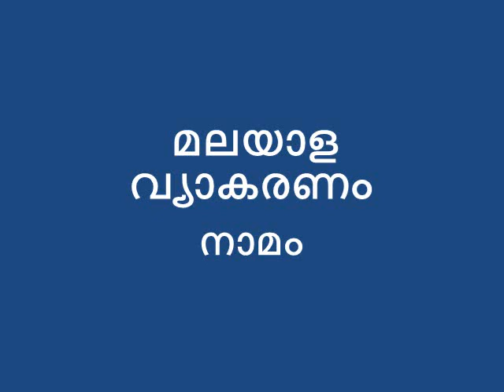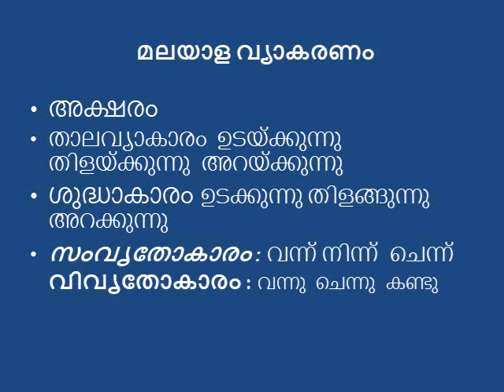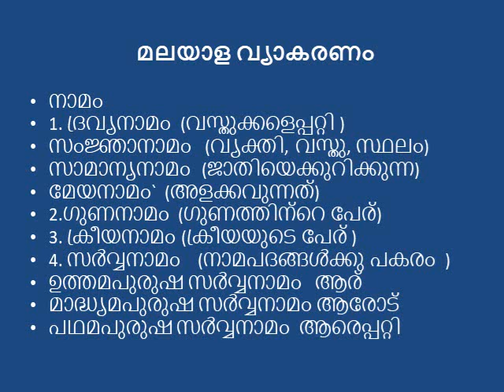മലയാള വ്യാകരണം നാമം